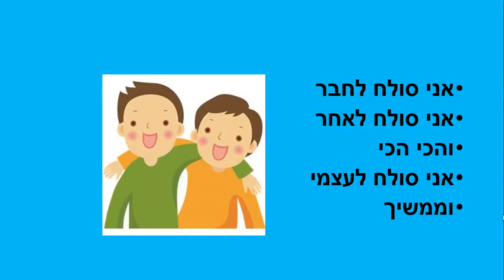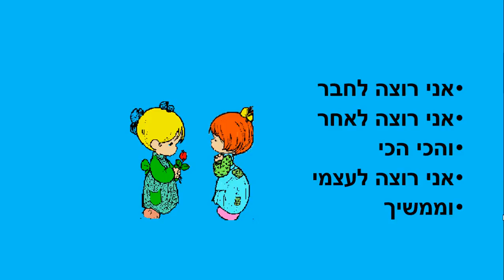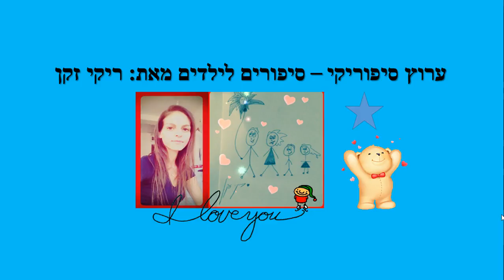חבר נאמן - סיפור ילדים - כתבה: ריקי זקן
חבר נאמן
סיפור ילדים